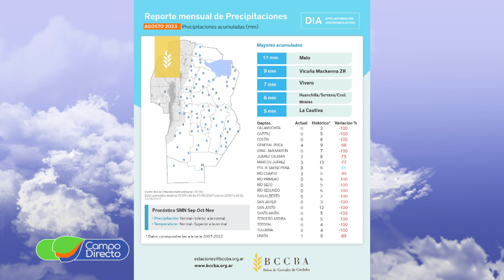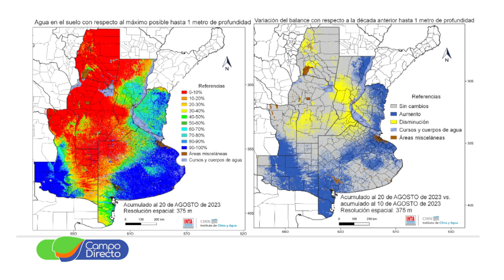Precipitaciones de poca magnitud, sin días de elevadas temperaturas